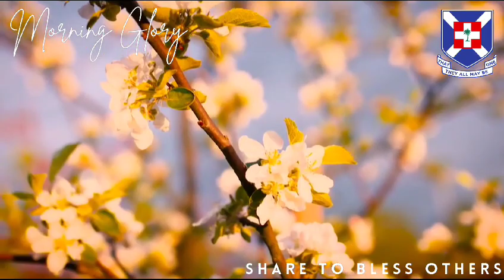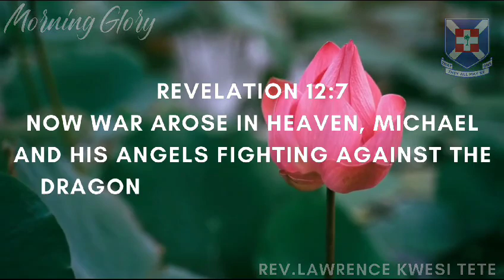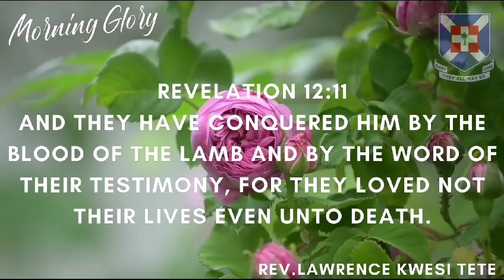Presbyterian Church of Ghana | PCG | Presby | Morning Glory by Rev Lawrence Kwesi Tete 17.11.23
Morning Glory Episode. All praise and worship to the Lord God Almighty for blessings us with another wonderful day. I guess strongly in my spirit that there is something you are looking for or waiting for or anticipating to achieve, I pray for its fulfilment in Jesus' Name. Any form of attack, war, disaster or wickedness or accusations against you will not stand. The enemy lost the battle far back and was casted away. Let me tell you that you have already overcomed them by the might of the Lord Jesus Christ. Just live and stay in the Lord. Amen! Shalom.